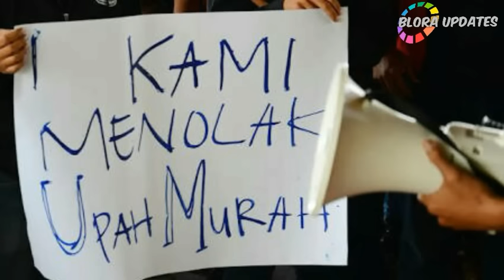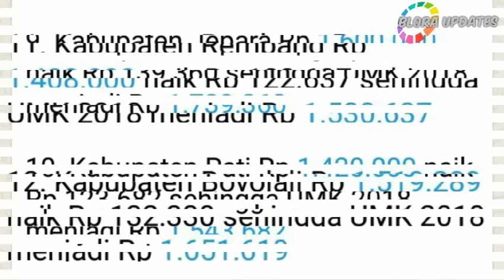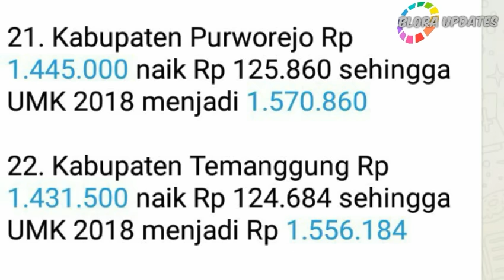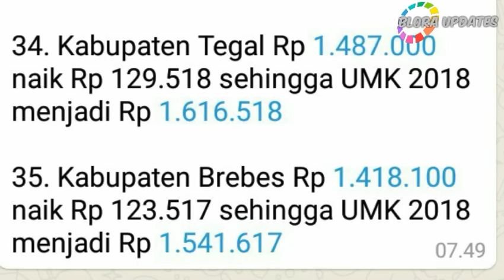Daftar UMK Jawa Tengah 2018 Yang Sudah Di Ketok Palu Bikin Merinding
Berikut Besaran UMK Provinsi Jawa Tengah Periode Tahun 2018, berikut informasi yang sudah kami olah dan kami sajikan dalam bentuk video. salam Blora Updates